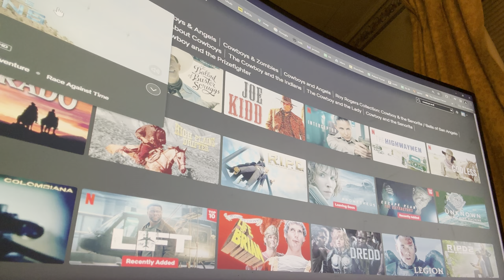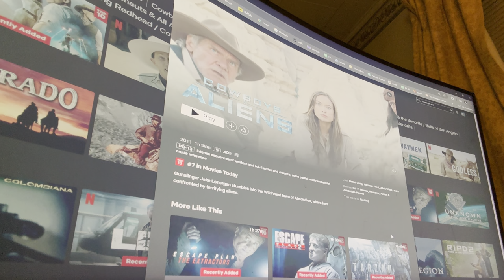Movie Review : Harrison Ford's Greatest Role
West Wing Live Discussion Panel
Tuesday, Noon Eastern Time
Muckster News Service
Winner: 2023 OMYAAS  Youtube Channel of the Year
( Founding Member: Official Muckster Youtube Academy of Arts and Science )